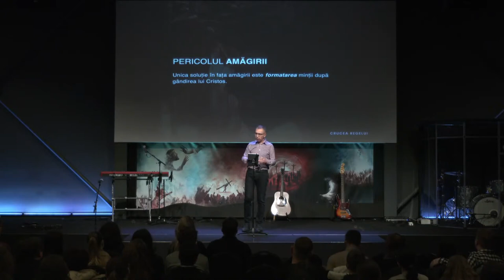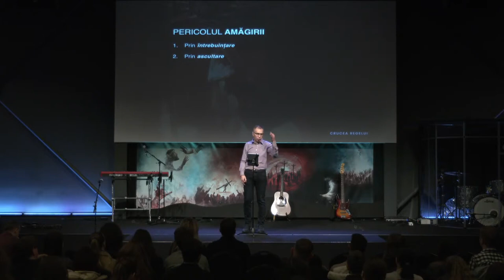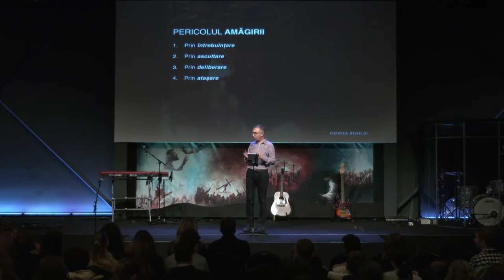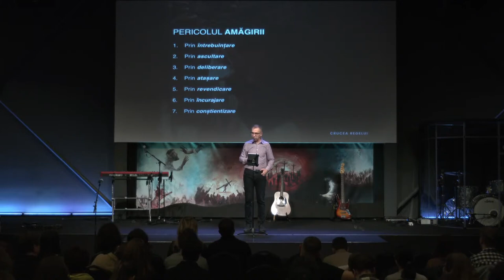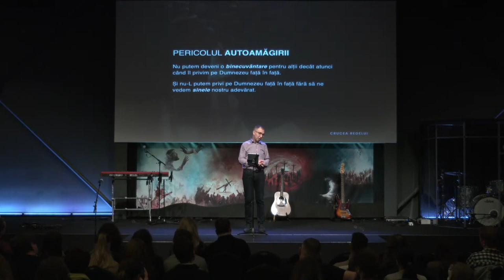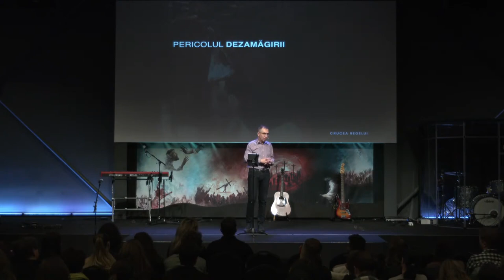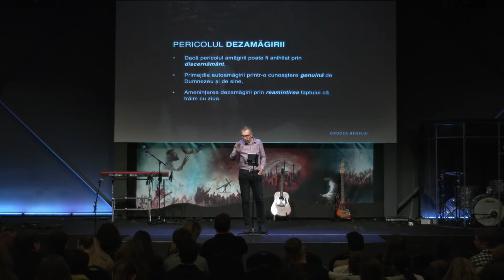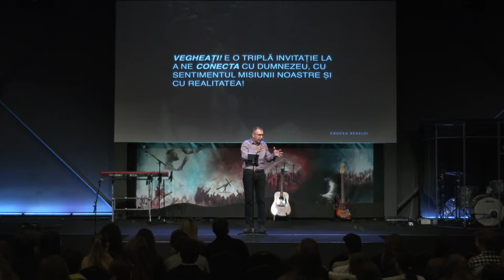Teofil Cotrău - Revenirea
Biserica Via Cluj - mesaj din seria de predici "Crucea Regelui", rostit de pastorul Teofil Cotrău, în data de 11 decembrie 2022. Predici pentru vremuri grele